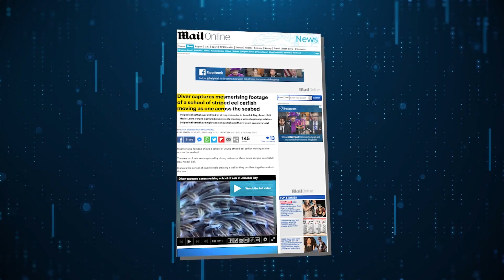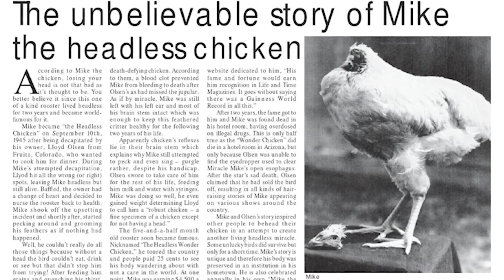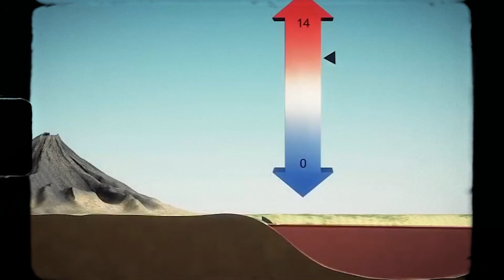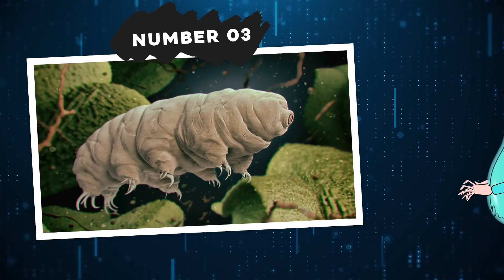These 6 Lions Killed 40% of All Lions in Africa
Welcome to a world beyond your wildest imagination, where nature presents us with the most surreal and unbelievable creations that you&#39;ll ever witness. Prepare to have your mind completely blown away, because what we have in store for you are not ordinary sights you see every day. We have scoured every corner of the globe searching for the 20 Strangest Things in Nature. From psychedelic-colored trees to glowing ocean water, and even waterfalls that look straight out of a very well written horror movie - trust us, you won&#39;t believe your eyes. If you thought you had seen it all, think again! This world has secrets so fascinating they will leave you thinking they
come from a different planet.